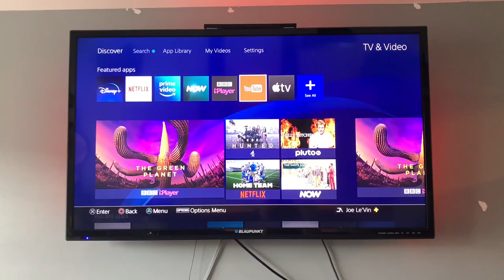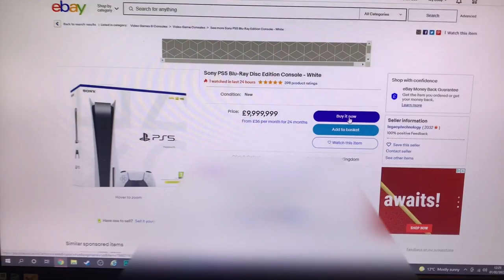PLAYSTATION 5 2022 UNBOXING!! Sony PS5 Unboxing/First Impressions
Hey Everyone! In this video I unbox and give my first impressions on the official Sony PlayStation 5 Disc Edition Console!!

This video was very different to my normal Wrestling related content but i felt like I had to make it no matter what. I have been casually trying to get my hands on a PS5 since it's launch in late 2020. But, as we all know. They are SUPER RARE to find in stores and have been re sold online for ridiculous scalper prices.

The timing was right and i found a reliable seller on eBay selling one within my budget and I couldn't let the opportunity pass.

So here we are, I now have a PlayStation 5! expect to see WWE 2K22 content very soon...

Do you guys have a PS5?
Do you want one?